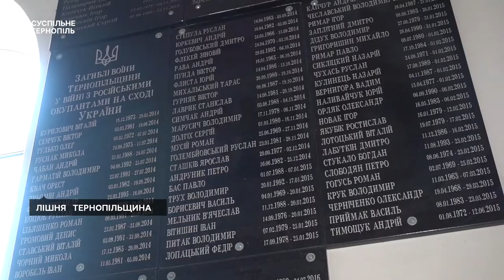На Тернопільщині відбулася проща для родин загиблих військовослужбовців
На Тернопільщині у Лішні Кременецької громади відбулася всеукраїнська проща для родин загиблих військовослужбовців. Літургію провели у храмі-пантеоні, який будують на честь тих, хто віддав життя за нашу свободу в російсько-українській війні. На стінах храму – таблиці з іменами воїнів, загиблих з 2014 року. Очолив богослужіння архиєпископ Православної церкви України Нестор. Про це розповів Суспільному отець Андрій Любунь.